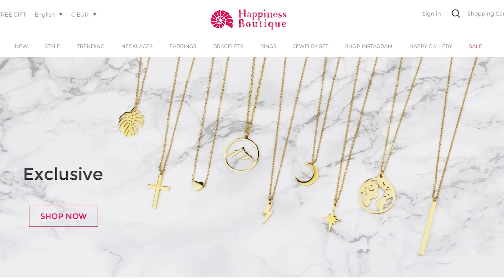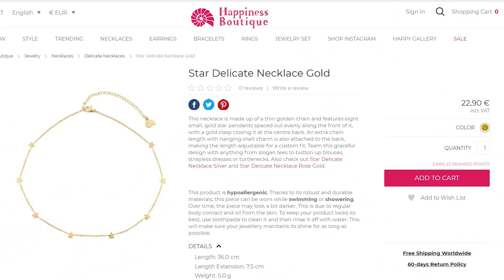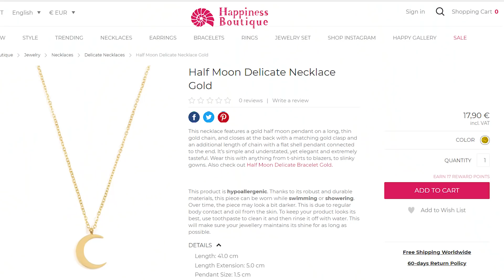De unde îmi cumpăr BIJUTERIILE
M-au cucerit!
Sunt piesele mele preferate pentru urmatorul sezon.
Cod pentru 10% reducere: AnaBellaOfficial (pana pe 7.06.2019 si la comenzi de minim 19 euro)
Va las link-urile:

Cat despre codul de 10% reducere revin cu el imediat, cel mai probabil reveniti in maxim 24 de ore si sigur il veti gasit aici, sau pe Instagram. Nu uitati ca transportul este gratuit :)

Pupici!